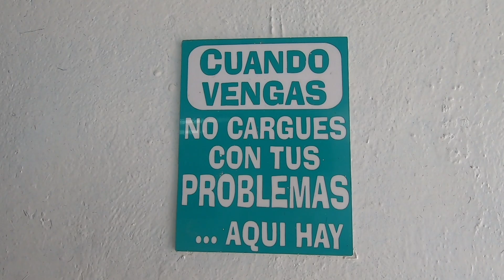Peruano en una barbería de Cuba 🇨🇺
Hola mis pedacitos de Amor 💖 bueno aquí les dejo este lindo y muy divertido vídeo el cual les muestro mi experiencia cortándome el pelo en Cuba 🇨🇺 espero les guste tanto como  a mi y me regalen un Like y no se olviden de suscribirse 😝 besitos 😚